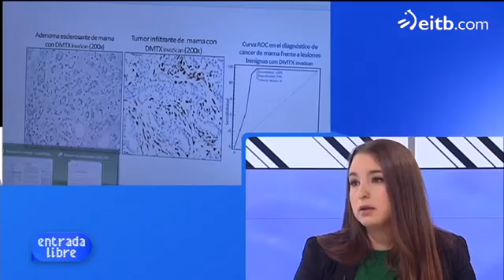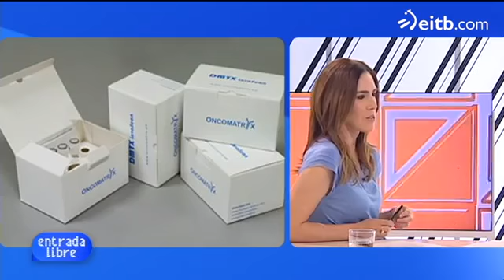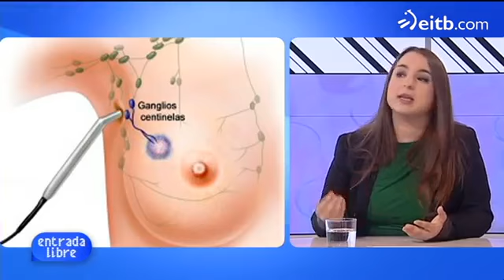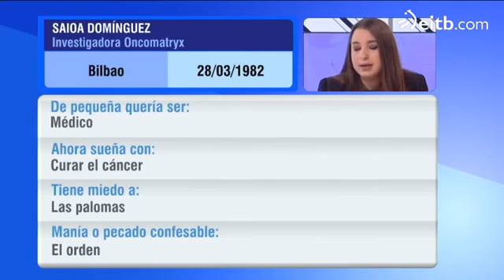ONCOMATRYX - Interview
Saioa Dominguez, our Diagnostics Head Chief Interviewed at ETB Basque TV
Oncomatryx Biopharma has developed a comprehensive pipeline of antibody-drug conjugates, immunotoxins and human-derived proteins that target the tumor-associated stroma (tumor microenvironment).
Oncomatryx Biopharma has also developed diagnostics and companion diagnostic products, to diagnose and prognose tumor invasiveness, as well as select and monitor the patients to receive Oncomatryx immunoconjugates, from clinical trials stage on.